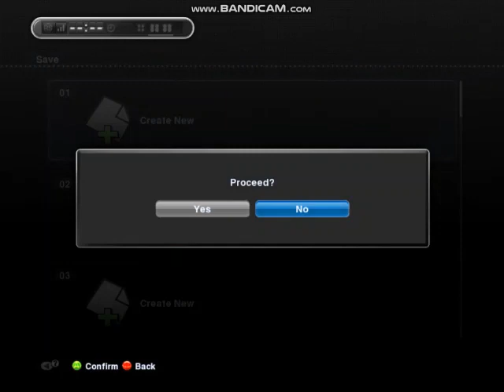WINNING THE TREBLE WITH MANCHESTER UNITED